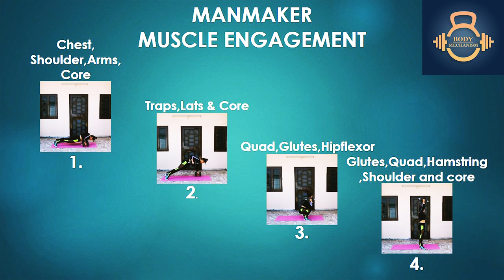Dumbbell Man-maker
There are many benefits to Man Makers. By combining several exercises in one you reap the rewards (and the toil) of each. This means that you target the muscles in each of those exercises with the added bonus of burning extra calories.

Essentially, Man Makers are highly efficient time savers for an all-in-one workout. They work your core, calfs, hamstrings, glutes, quads, posterior chain, biceps, shoulders, chest and back while pumping your heart. Of course, the benefits are yours to be had, but technique comes first. Once you have mastered your technique you can increase the amount of weight you lift and the number of reps so that you increase the calories you burn.

Dumbbell Man Makers
We mentioned earlier that you have several options when it comes to the different types of Man Makers. The most common involves dumbbells. Square shaped dumbbells, or at least ones with straight edges, will make it easier for you. Rounded dumbbells are a good way to progress the exercise as these will mean you’ll need to further engage your shoulders and core for stability.

As for the amount of weight, that is a matter of your personal strength and ability to perform the continuous lifts. It is, however, a good idea to use half the weight you normally would for any of the lifts involved.
Hey guys
I am Sandeep Sharma your fitness expert.
I am about to start another exciting session for all of you. I have recieved a lot of messages from people that they lack motivation. So, here we go 💪
They all will be posting the before and after results and will be posting their updates in between the program.
This program will make you strong and fit. It's not just about fat loss but it's also about the progress.
➡️There will be a seperate diet (according to your bodytype) and workout plans.
➡️We will start the program from Wednesday i.e. 14th july 2020 and will end the program after 20 days.
So without further do let's get into this😊
For more updates and Queries follow us on